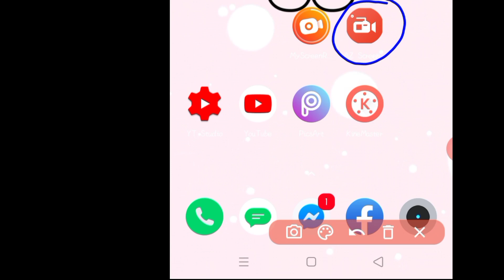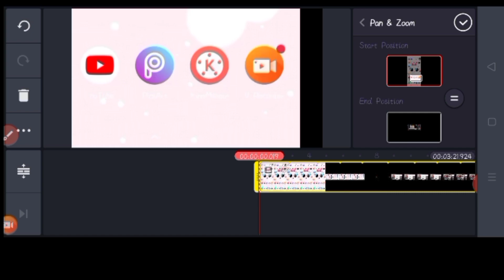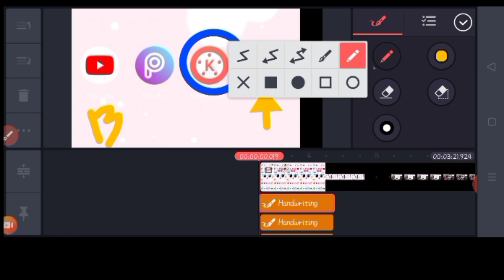Recording your PHONE SCREEN|BuTiNg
Learn how to record your phone screen in fast and easiest way. I hope you might find this editing tutorial helpful. :)

My channel is all about random video stories(product reviews, tutorial,lifestyle,etc.)